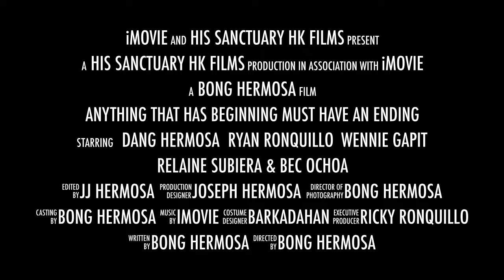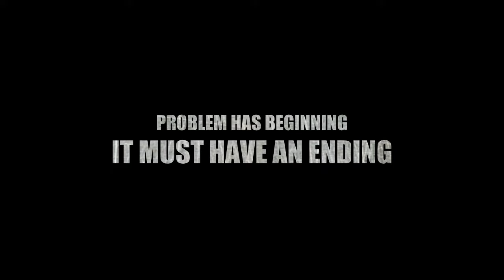HIS SANCTUARY HK TV CHANNEL : Worship With DANG HERMOSA, RYAN RONQUILLO, WENNIE GAPIT, RELAINE & BEC